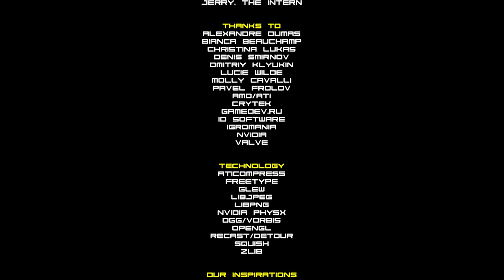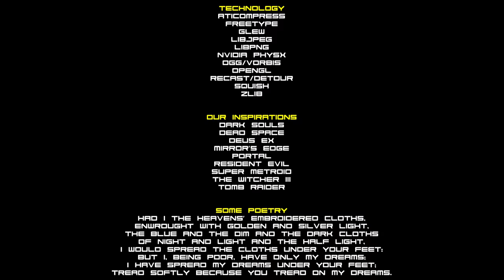Haydee - All 3 Endings (Escape/Master/Backup)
You can reach all 3 endings in Haydee once you obtain Orange Keycard in Blue Zone.

NAVIGATION:
00:00 - Escape
02:06 - Master
04:57 - Backup

P.S. It aint me playing its my brother I swear